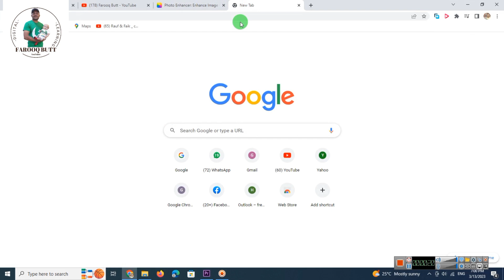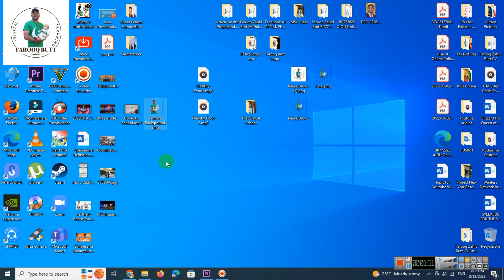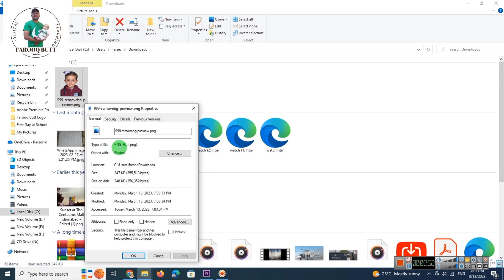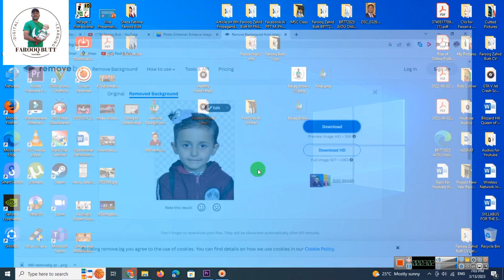How to Remove background from a picture online for free, change or remove background in one click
You can Remove background from a picture online for free or even can change or remove background in one click from a picture online by uploading it onto remove.bg online for free and download picture after background removal in png file which helps you to change pictures background in adobe photoahop or any other software, these png files also helps you to work on these png files in coral draw and illustrator.